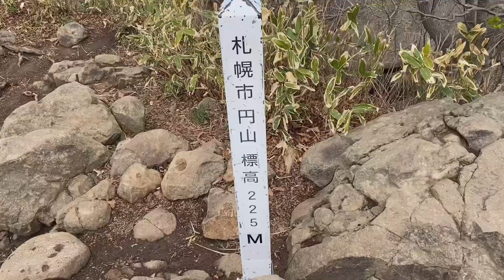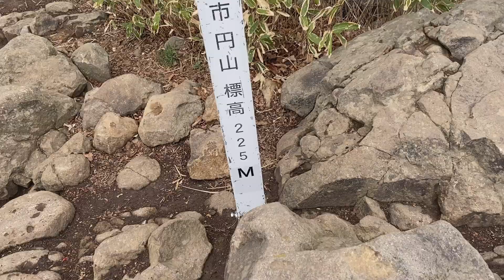ANEH TAPI NYATA ISI HUTAN INI ||八十八カ所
Hari ini saya mengunjungi salah satu hutan yang cukup terkenal di sapporo.
yang tingginya 225meter.isi hutannya banyak sekali dengan patung-patung
yang dikenal dengan 88tempat patung.karena penasaran saya pengen melihat langsung dan sekalian mengajak teman-teman sekalian untuk ikut bersama-sama.